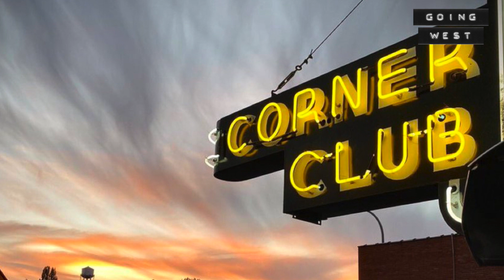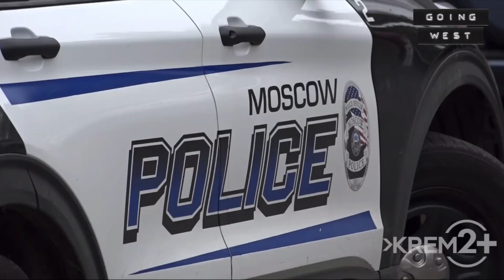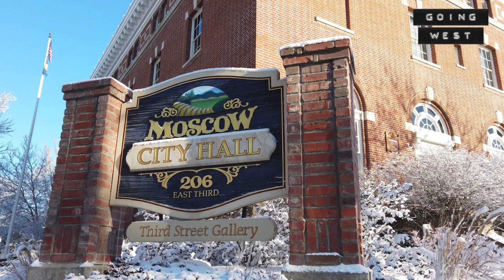The Mysterious University of Idaho Murders Part 2║Going West Podcast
In the early morning hours of November 13, 2022, four University of Idaho Students were stabbed to death in their off-campus home by an unknown assailant. With rumors of one of the victims having a stalker, police are still attempting to get to the bottom of what happened inside the house that night. This is part 2 of the story of Kaylee Goncalves, Maddie Mogen, Xana Kernodle, and Ethan Chapin, also known, as the University of Idaho Murders.

BONUS EPISODES

CASE SOURCES